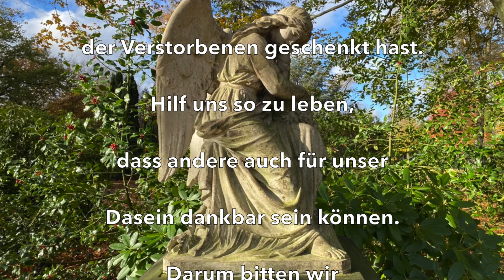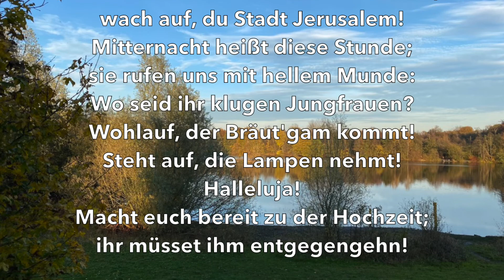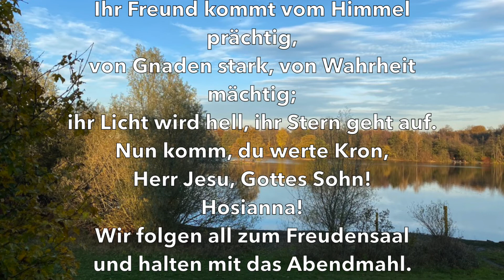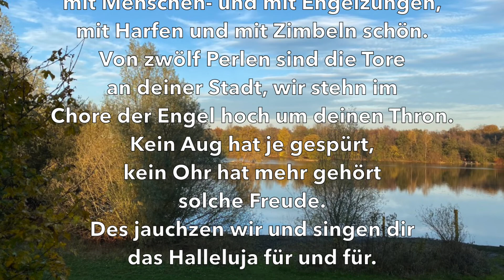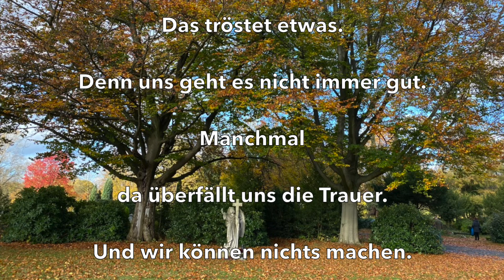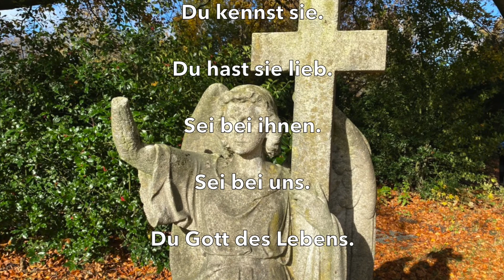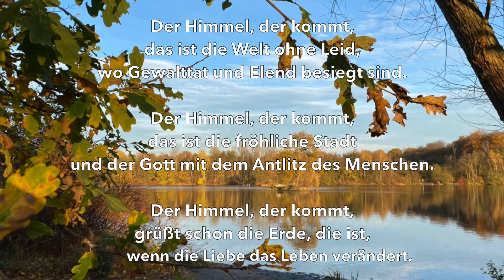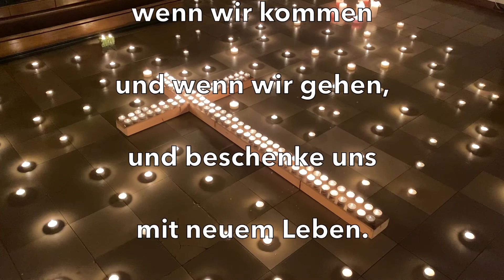Andacht zum Totensonntag 2021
Wir laden zur Andacht unserer Kirchengemeinde am Totensonntag unter Mitwirkung des Kirchenchores und des Posaunenchores unter der Leitung von Reiner Winzen ganz herzlich ein.

An der Orgel der Dorfkirche und am Piano spielt Reiner Winzen.